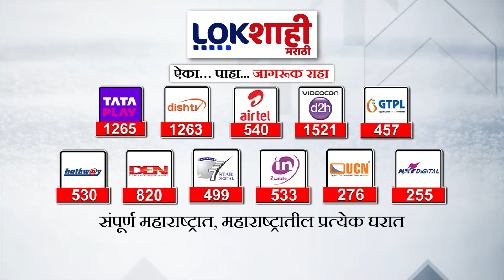Vasant More | 'या' दिवशी वसंत मोरे करणार वंचितमध्ये पक्षप्रवेश | Lokshahi Marathi